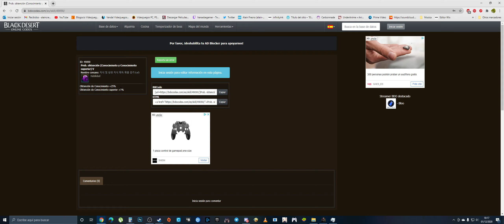Black Desert Obtención de ecología